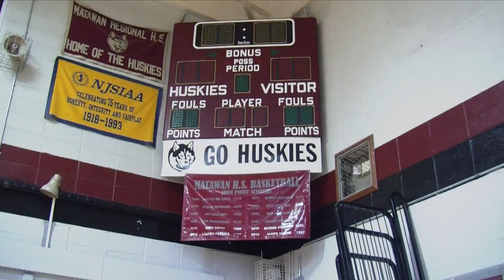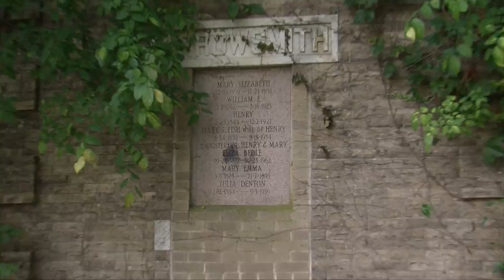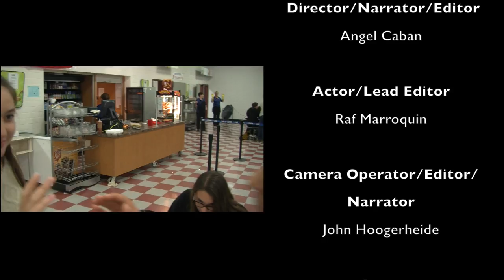Husky TV - November 2016 Edition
The Husky TV show is produced by MRHS TV Production students.  New editions will be produced throughout the school year.